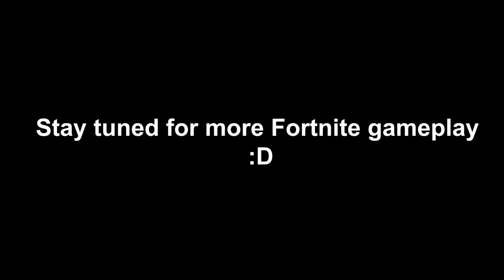Our 1st Epic Win?? | DeadX Let's Play Fortnite #2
Teaming up with my juniors to get that Victory Royale!

Intro (Official Song Credit):
"Fury Road" By HeatleyBros: